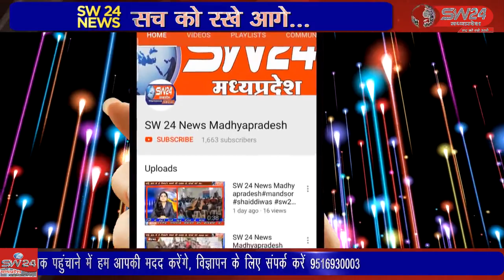SW 24 News Madhyapradesh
ujjain उज्जैन शहर में मध्य प्रदेश अनुसूचित जाति जनजाति अधिकारी कर्मचारी संघ अजाक्स के चुनाव संपन्न हुए जिसमें उज्जैन जिले के समस्त सैकड़ों कर्मचारी शामिल हुए और चुनाव के दौरान अपने मतों का उपयोग किया